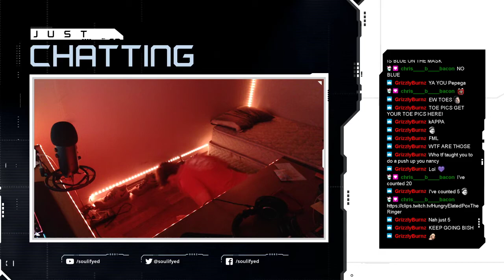"STREAM MAKES ME DO PUSHUPS".... 💪💪💪💪 ( Twitch Stream Clip)